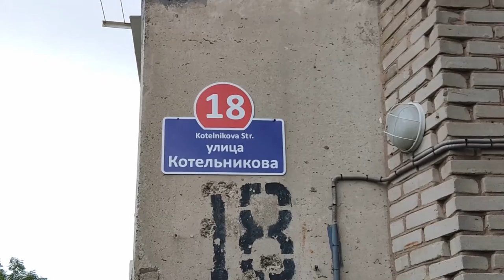Ограбление почтальона.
Житель Владивостока напал на девушку, разносившую корреспонденцию. На ее крики отреагировали местные жители. Молодые люди догнали, а затем удерживали злоумышленника до приезда полиции.